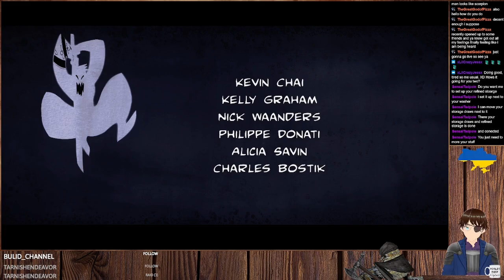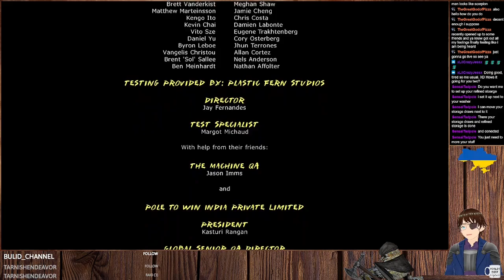Mark of the Ninja Remastered #2